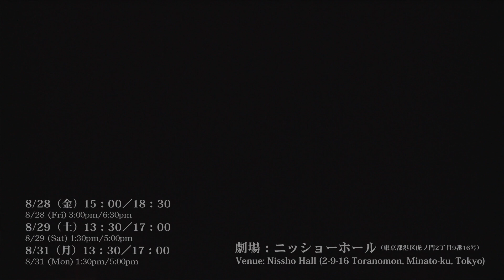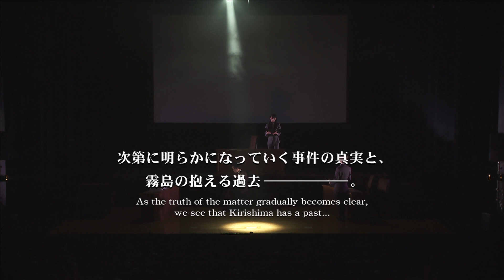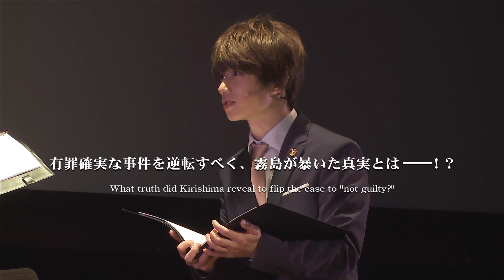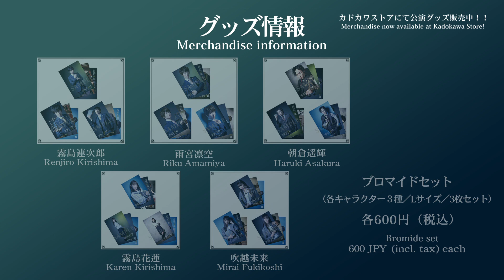リーディングステージ「法廷の王様」公演ダイジェスト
リーディングステージ「法廷の王様」のダイジェスト映像を公開いたしました！！

■DVD発売情報
DVDは2021/1/13(水)リリース！

■公演グッズ情報
カドカワストアにて公演グッズを販売中！

‹公演概要›
▼イベント名　リーディングステージ「法廷の王様」
▼会場　ニッショーホール（東京都港区虎ノ門2丁目9番16号）
▼公演日程
2020/8/28（金） 15：00/18：30
2020/8/29（土） 13：30/17：00
2020/8/31（月） 13：30/17：00

Reading Stage "King of the Court" Digest Video

■DVD release Information
DVD release announced! 2021/1/13(Wed)On Sale!

■Merchandise Information
Merchandise now available at Kadokawa Store!

‹Performance overview›
▼Event: Reading Stage "King of the Court"
▼Venue: Nissho Hall (2-9-16 Toranomon, Minato-ku, Tokyo)
▼Performance Schedule:
2020/8/28 (Fri) 3：00pm/6：30pm
2020/8/29 (Sat) 1：30pm/5：00pm
2020/8/31 (Mon) 1：30pm/5：00pm